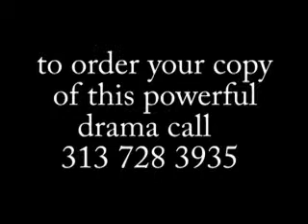Scandal in the city .flv